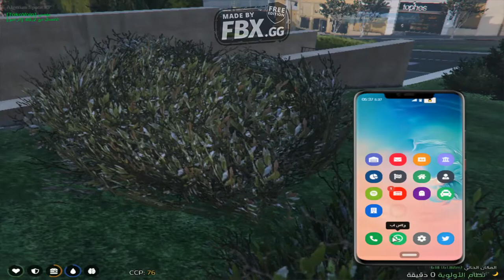𝐆𝐓𝐀𝟓 𝐑𝐩 𝐃𝐳 𝐀𝐋𝐆𝐄𝐑𝐈𝐀𝐍 𝐒𝐏𝐀𝐂𝐄 𝐁𝐑𝐀𝐐𝐔𝐀𝐆𝐄 𝐅𝐋𝐄𝐄𝐂𝐀 PLAN 2